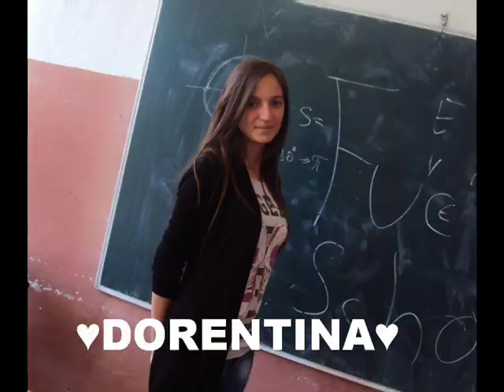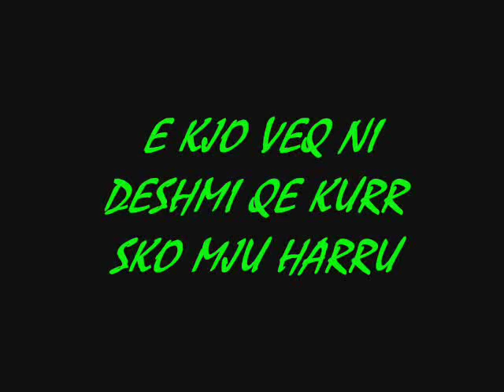Vali - Klasa jem XII-2